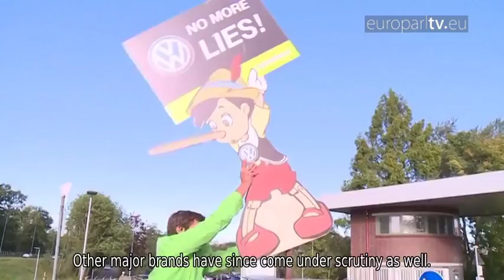EU's Car Industry: Hitting the Brakes on Fraud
After more than a year of tough discussions, MEPs want measures such as stricter surveillance of national authorities to avoid a repeat of the 2015 car emissions scandal.